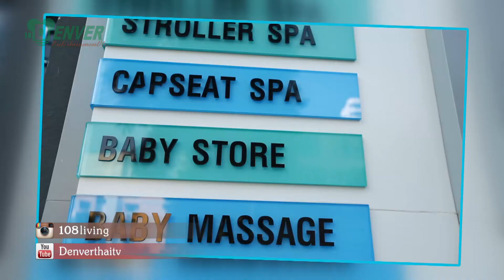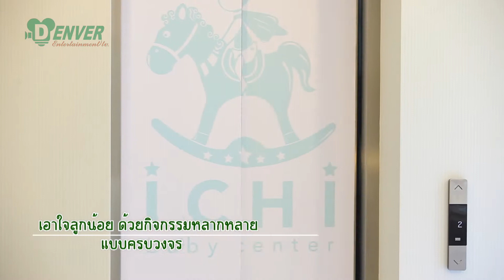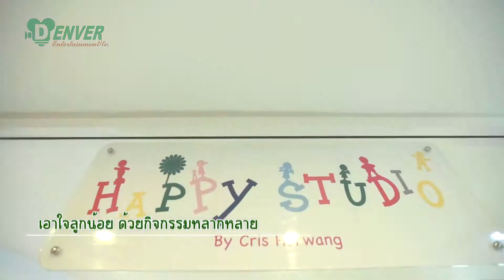108 Living 10-01-2016 : Ichi Baby Center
เอาใจลูกน้อย ด้วยกิจกรรมหลากหลาย แบบครบวงจร ที่ Ichi Baby Center

ติดตามชม 108 Living ทุกวันอาทิตย์ ทางช่อง 5 เวลา 9:15